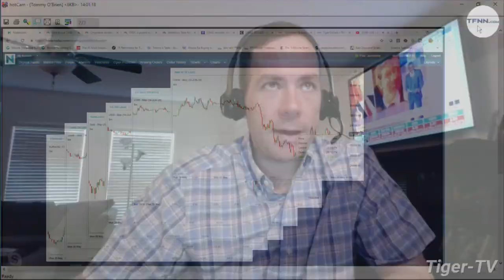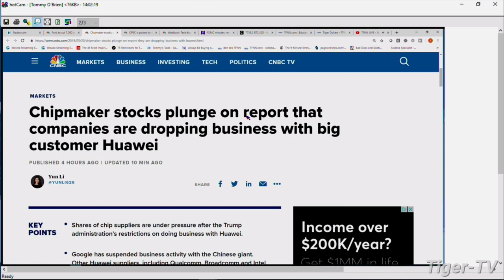May 20th, 2PM ET Market Update with Tommy O'Brien on TFNN